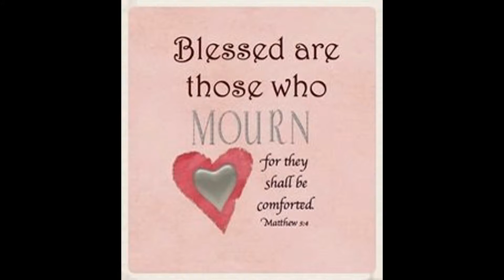Remembering "Pop" Ginyard